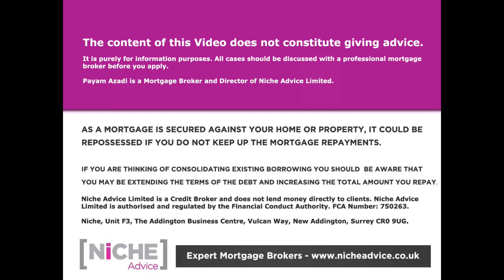Mortgage Survey Process - Basic Survey Home Buyer Survey or Full Structural Survey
Mortgage Survey and why you should take out a Home buyer Survey or full structural survey, or you could be in a lot of trouble.

If you are in the process of buying a home, I don’t need to tell you that it’s a costly business. However, the outlay could pale into insignificance if once the property is purchased there are unexpected essential repairs needed.

That is why we always recommend that if you are serious about buying a property, you consider obtaining your own survey as this can pre-empt any trouble ahead and also allow you to haggle on the purchase price. Far too many people are options to get a  Basic Mortgage Survey, and that's why we have recorded this video to try and educated prospective buyers.

There are 3 types of Property Survey, and they are explained in detail below. The Lender’s Basic Property Survey is required on all mortgage cases. However, if you want to find out more about the property, we would highly recommend that you consider either a Homebuyer Survey or Full Building Survey.

For More information on the Mortgage Survey process and costs, please click on the

If you're looking to get a Mortgage and need to talk about the Mortgage Survey process, do get in touch with Payam Azadi at Niche Advice
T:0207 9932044